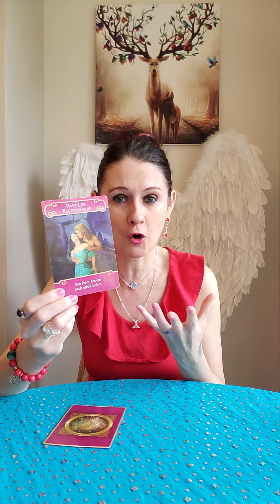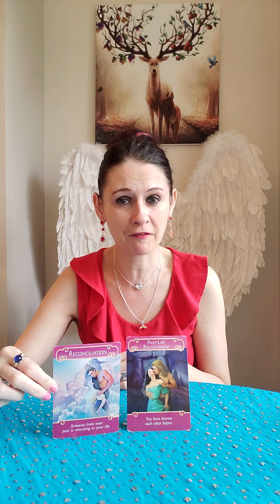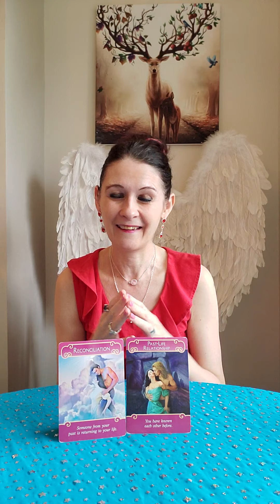AQUARIUS Daily Angel Reading Monday 14 February 2022 🔥 Past Coming Back - Reconciliation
Liz & George
Newcastle
ST55 9JP
England
United Kingdom